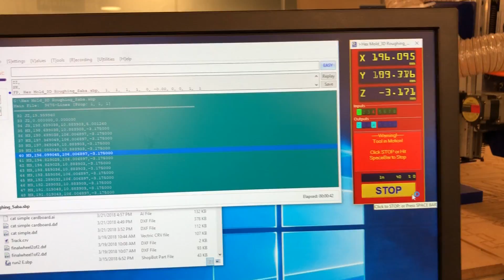Milling my Hex Block Mold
Exercise 09: Molding and Casting